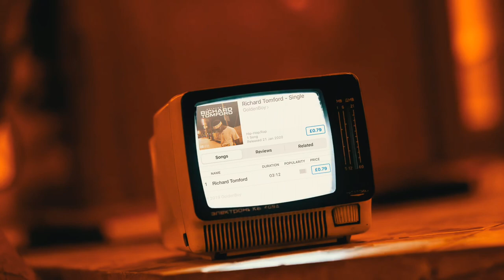The Controller Is In Your Hands (Promotional Video)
Choice Of What Streaming Platforms You Prefer - It’s All In Your Hands.